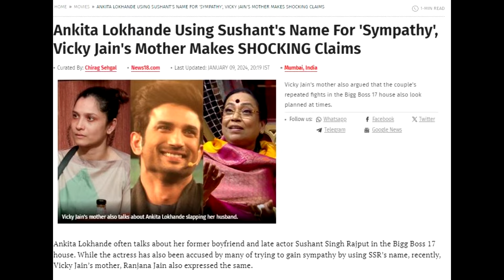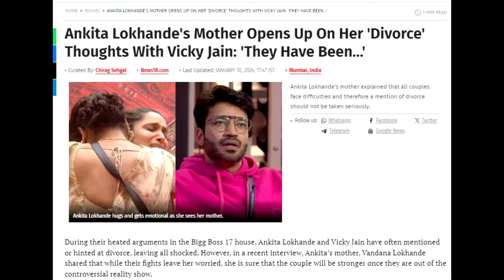MUNAWAR FARUQUI EXPOSED BY AYESHA KHAN | ANKITA LOKHANDE vs VICKY JAIN KI MAA | MANNARA CHOPRA!